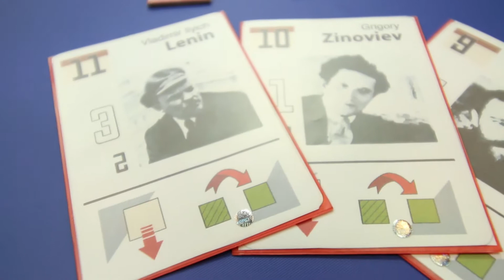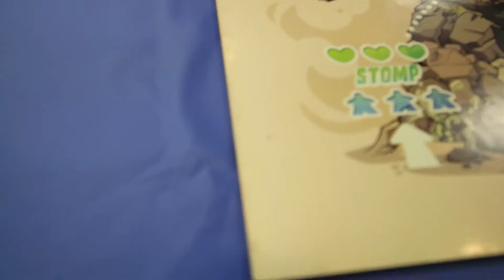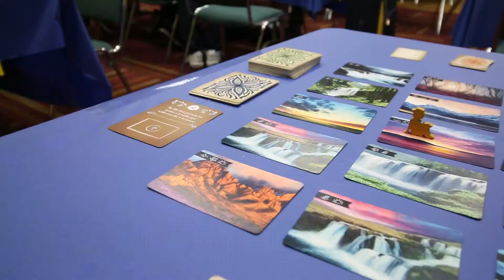Gen Con - Thunderworks Games (Roll Player, Monsters and Minions expansion, Sunset over Water)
***All art for the shown games (except Roll Player) is not final***

It's Day 1 of Gen Con 2017 and we've got all the hottest news from Thunderworks Games! Keith has some exciting news for us about their new and upcoming titles. Be sure to check them out below!

Roll Player

Thanks to Thunderworks Games for taking the time to speak with us. Make sure you check out all they have to offer

Video Produced by Elijah Longwell